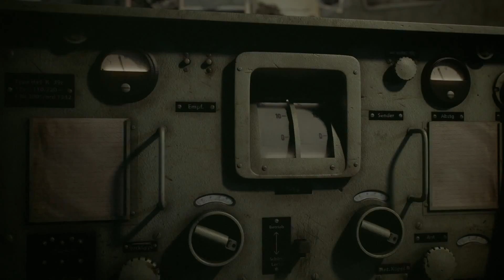World of Tanks - Gamescom Trailer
new mmo